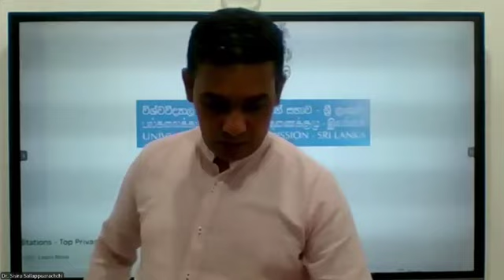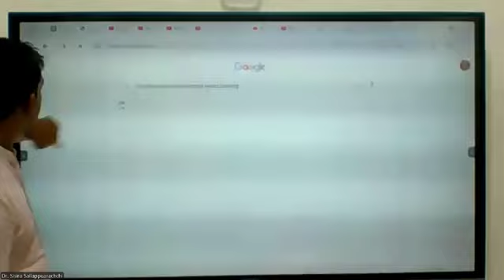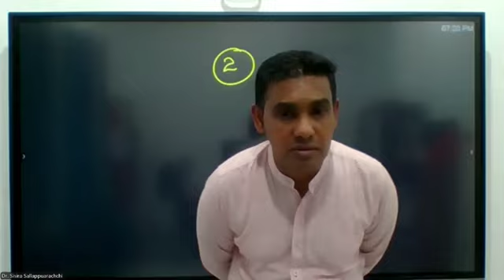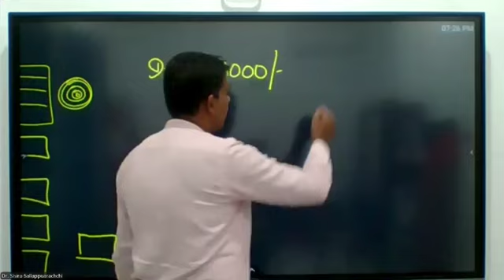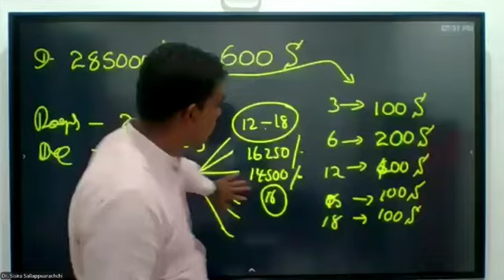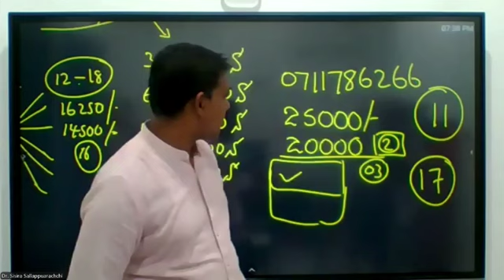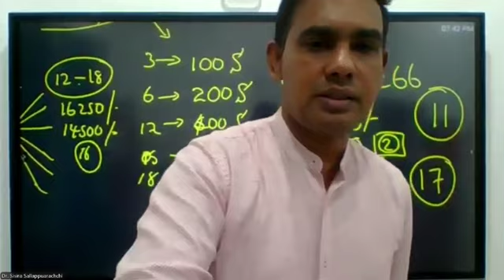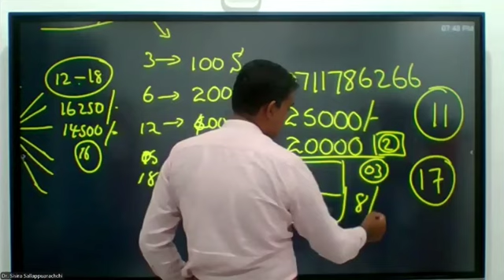2024 07 13 Degree Registration Program 7 00Pm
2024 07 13 Degree Registration Program   7 00Pm